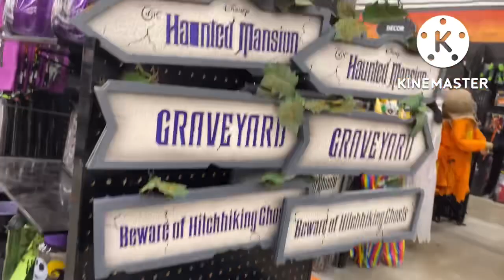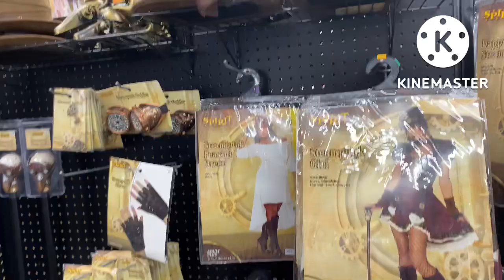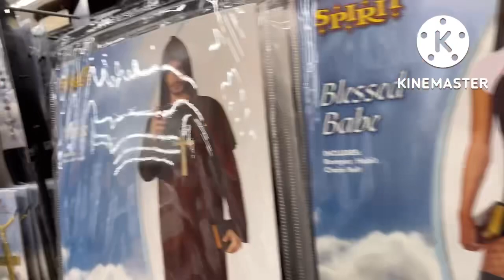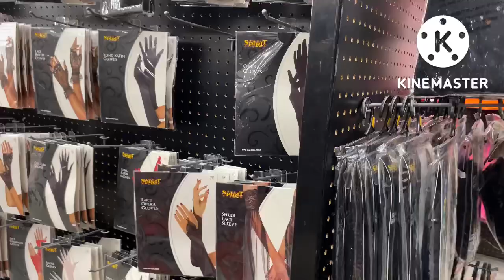Everything you need for Halloween.